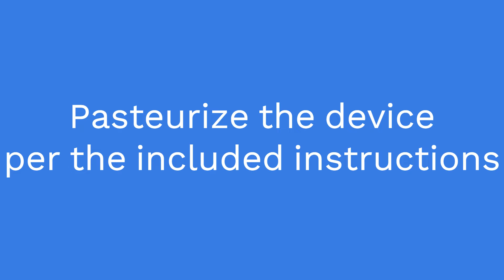How to grow enoki mushrooms with Myco-Vessel by Spritely Spore™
A short overview of how to set up the Myco-Vessel™ for use with enoki mushrooms. This design is useful for beginners without access to specialty equipment like still-air boxes, flow hoods, pressure cookers, etc. This kit is great for becoming familiar with the mushroom life cycle, and it will produce a small amount of edible gourmet mushrooms.